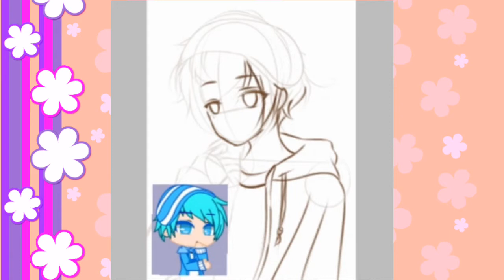DRAWING MY SUBSCRIBER'S OC #2 | SPEEDPAINT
This is Teacher Learn...How's your day!

OC Request Info:
Email or Post your OC on Gmail or Instagram

I hope you enjoy this Speedpaint video 📺🧡😊 Thank you